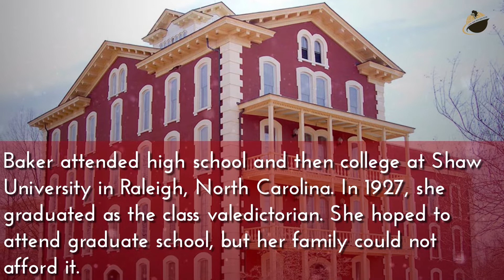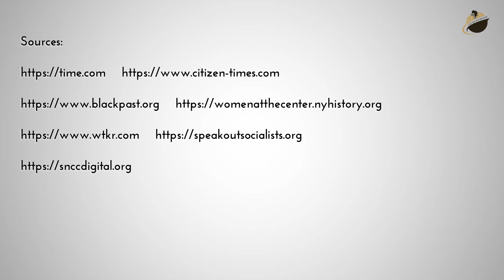December 13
BlackFacts.com Fact Of The Day for December 13, On this Day in 1903, Activist Ella Baker was born.